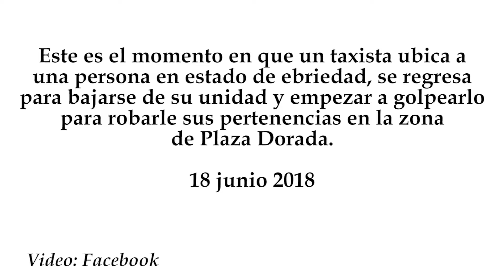Taxista golpea a borracho para robarle sus pertenencias en zona de Plaza Dorada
Este es el momento en que un taxista ubica a una persona en estado de ebriedad, se regresa para bajarse de su unidad y empezar a golpearlo para robarle sus pertenencias en la zona de Plaza Dorada.
18 junio 2018